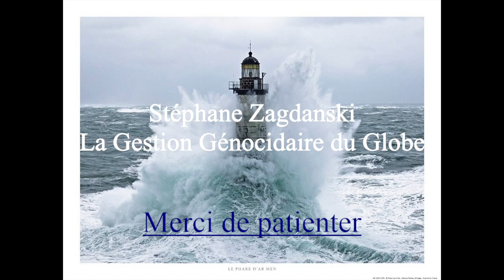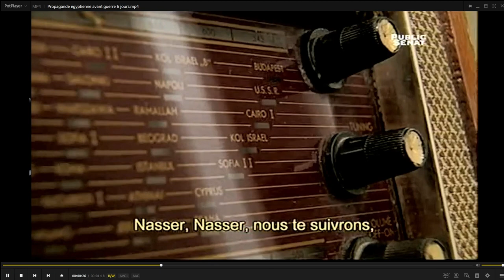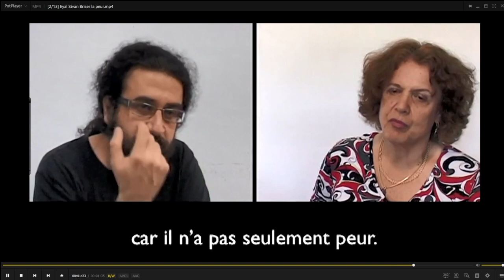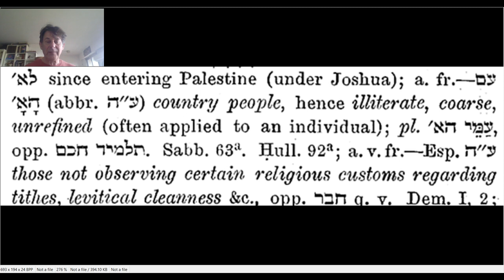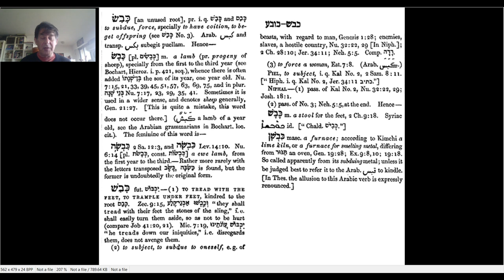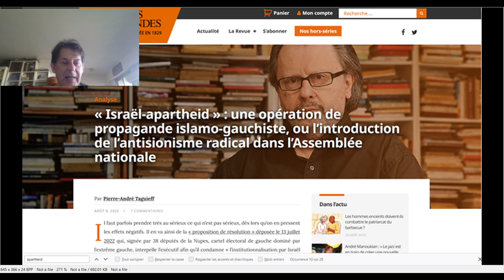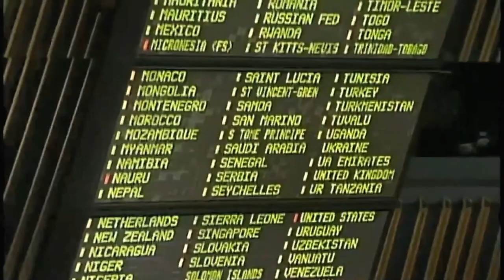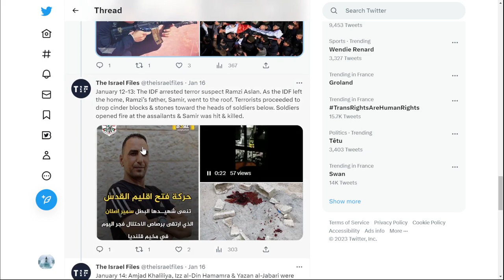Partager le gâteau (3/3) De l'antisionisme 10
50ème séance, 31 mars 2023